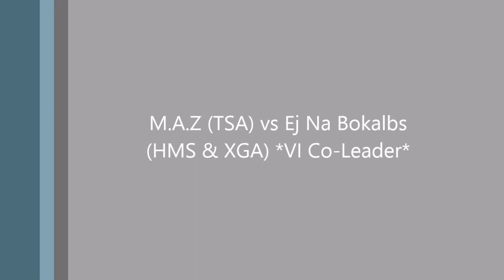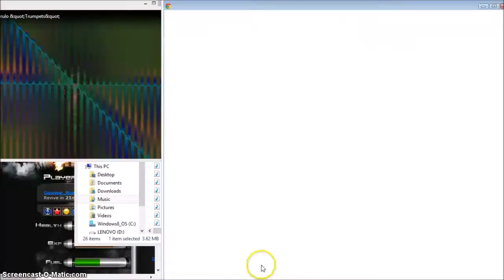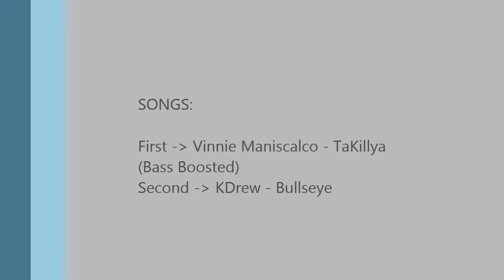SK PA: 2 Battles in 1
GG to both :)